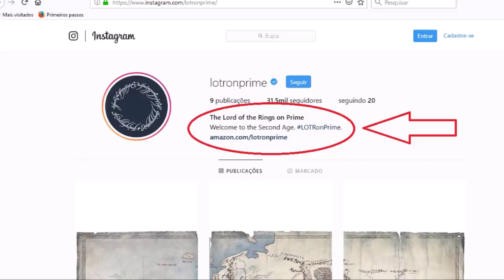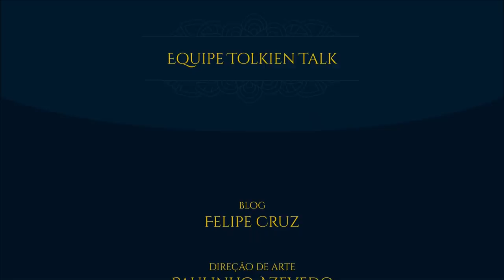Confirmada 2ª Era na série LOTRonPrime | TT News #06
Confirmada em que Era irá passar a série LOTRonPrime da Amazon! Númenor, Eregion, Annatar, Anéis de Poder... Confira!

APRESENTAÇÃO:
Sérgio Ramos

LINKS MENCIONADOS NO VÍDEO:

Mapa da série:

IMAGENS:

- Thumbnail:
Ted Nasmith - The Ships of the Faithful